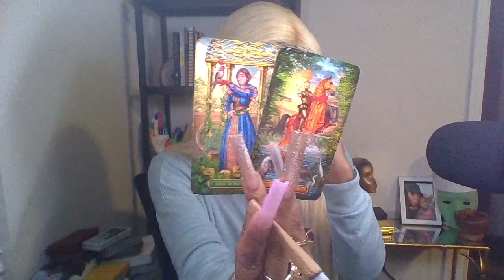PISCES ♓ LIL RADIO MUSTY |BU SSY LMBO WHOS COMING YOUR WAY WEEKLY MARCH 6_12 2022